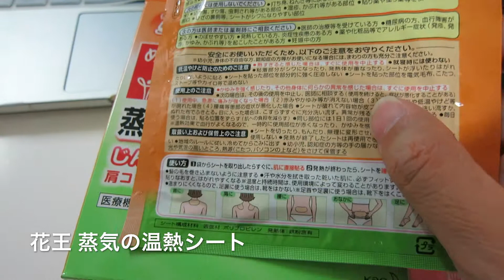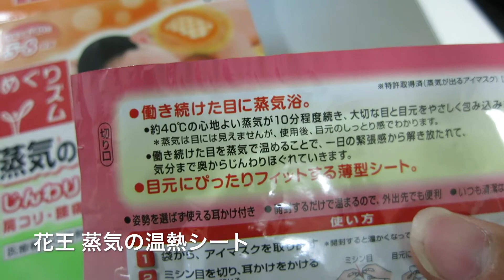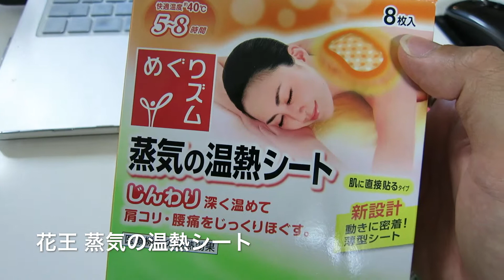めぐりズム 蒸気の温熱シート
花王のめぐりズムシリーズから「蒸気の温熱シート」です。
こちらは長時間持続型となります、気持ち良いです。